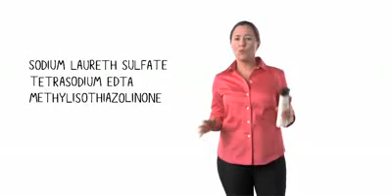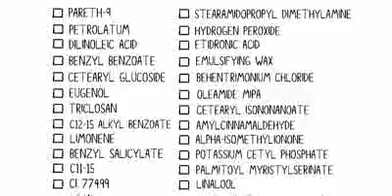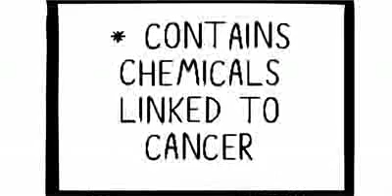Campaign for Safe Cosmetics Index.flv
At Derma Bright Clinic we believe in toxic-free products for use with our services.  We support organizations who are helping to educate us in matters related to safety in cosmetics and skin care products. Campaign for Safe Cosmetics is one such organization. Watch their video for an overview of what is happening today in the world of social responsibility around skin care ingredients and transparency.